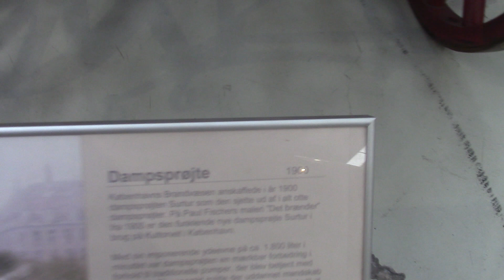So many beautiful things in the Danish technical museum !!!!!